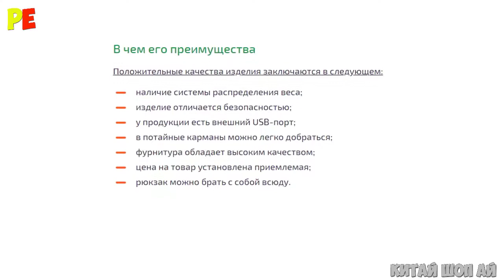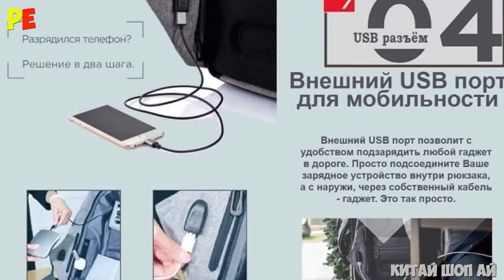Рюкзак антивор kalidi bobby .Полный обзор .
Kalidi Bobby, известный также, как рюкзак «антивор» является новейшей разработкой голландских дизайнеров и предназначен для надежного хранения вещей. Его конструкция была продумана до мелочей, что сделало эту стильную заплечную сумку незаменимой для каждого, кто заботится о сохранности своих вещей.